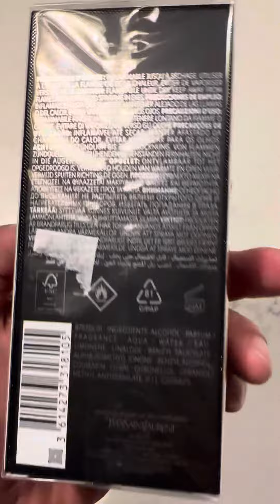Ysl Y Le Parfum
- ysl y on Amazon

Amazing cologne!!
Please help out by leaving a donation so I can purchase more items to review. Thank you!